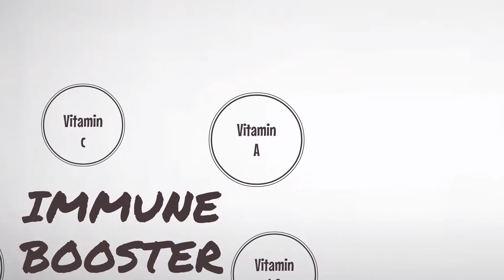Wellbeing Product Explainer Video - MotherTree Nutura